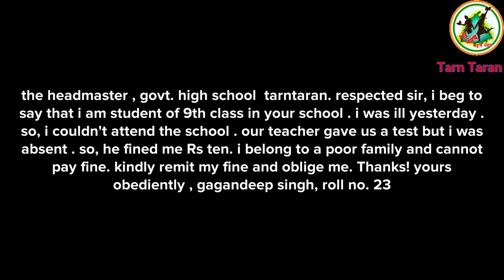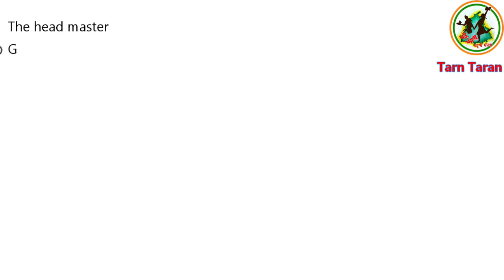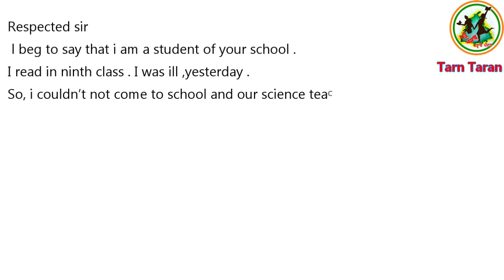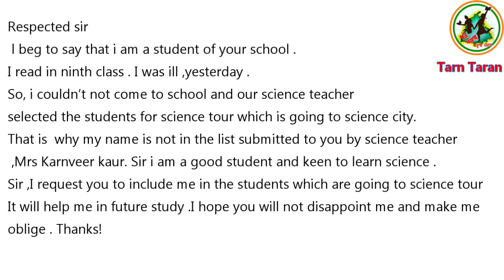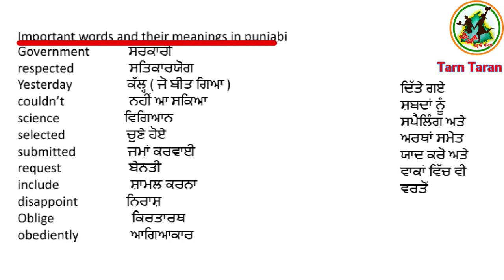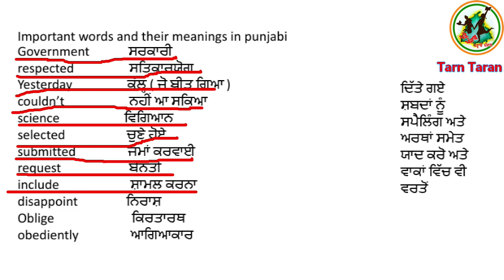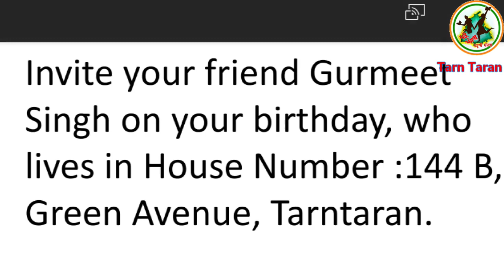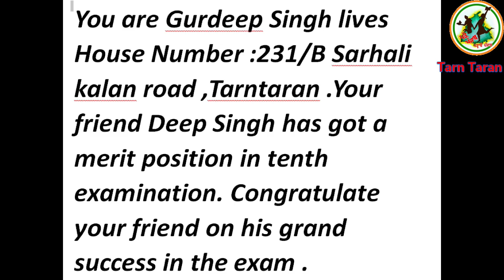Writing skill/PPPP team Tarn Taran English/ 3d Animated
PPPP team,Block Chohla Sahib(Tarn Taran) voice over by :- BM Karamjeet Singh Developed & presented under the leadership of DEO Sh. Satnam Singh and Dy. DEO Sh. Harpal Singh
 Special thanks:- DM English Baljinder Singh
DM Gurcharan Singh
BM Santokh Singh
BM Gurpreet Singh
BM Karamjeet Singh